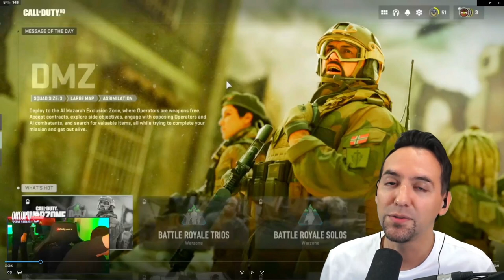MW2 DMZ Gameplay Event: Der CoD DMZ Modus ist NICHT was sie dachten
MW2 DMZ Gameplay Event - Der CoD DMZ Modus ist NICHT was sie dachten | Modern Warfare 2 DMZ Modus auf Deutsch

0:00 DMZ Gameplay Event
1:23 Fakten zum Event!!
3:18 Extraction Loot Shooter
4:00 Das Menü
6:00 Die Map
6:29 Was wir NICHT gesehen haben
7:08 Die KI / AI
7:57 BOSSE
9:25 DMZ PVP und Dogtags
10:33 Der Loot
12:30 In Raid Aufträge
13:53 Meine Meinung